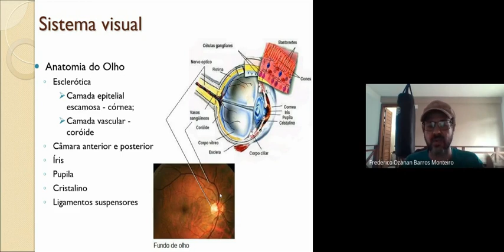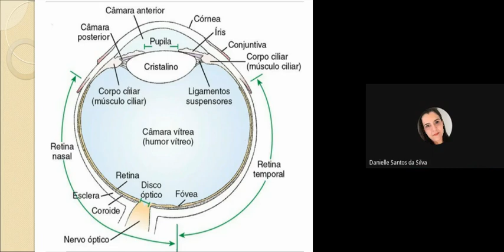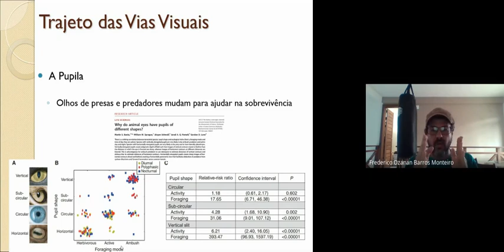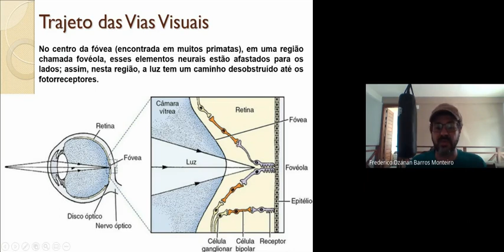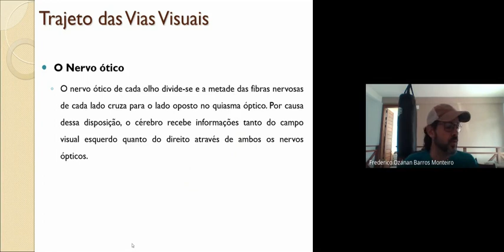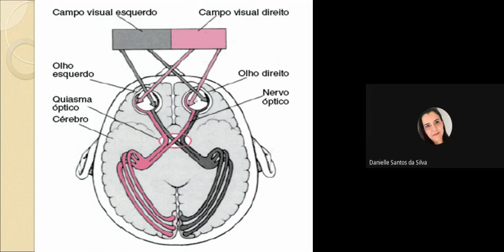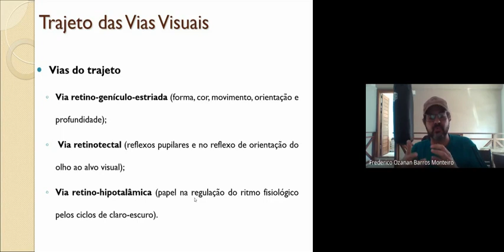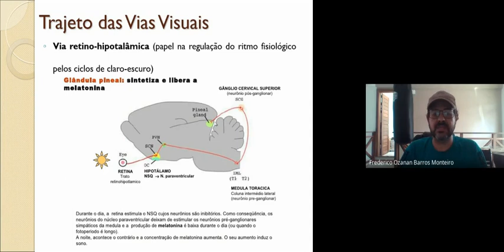Fisiologia Neuromuscular (O Sistema Visual)